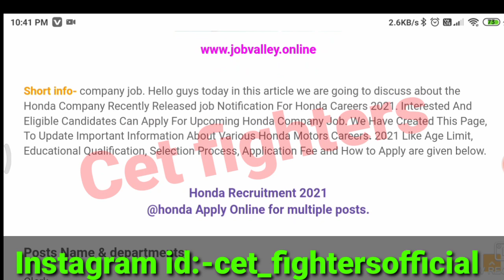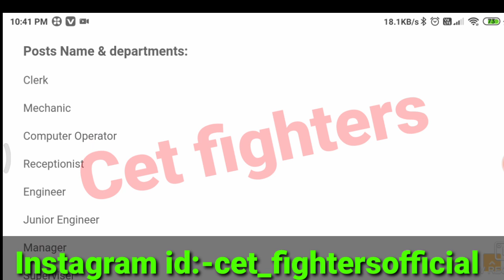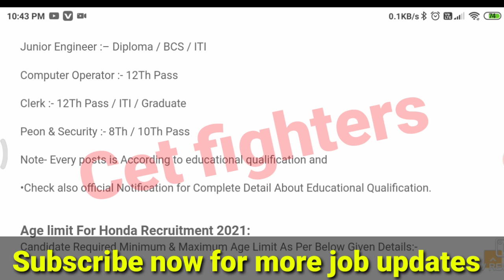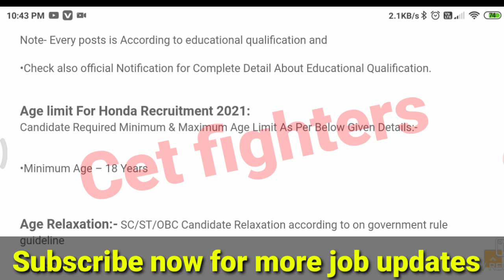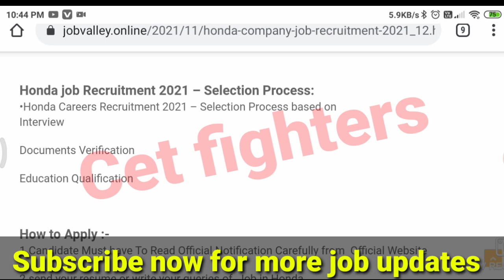8700 ಭರ್ಜರಿ ಹುದ್ದೆಗಳ ನೇಮಕಾತಿ,8th,10th,12th pass jobs, Honda requirements, ಕರ್ನಾಟಕ ಹುದ್ದೆಗಳು 2021